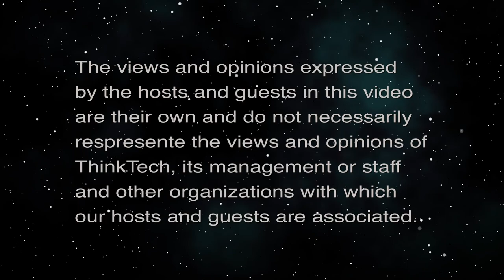Compact Surveillance Radar (Security Matters)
Because Security Matters.  The host for this episode is Andrew Lanning.  The guest for this episode is Brad Solomon.

Wide Area Detection and Tracking Applications.